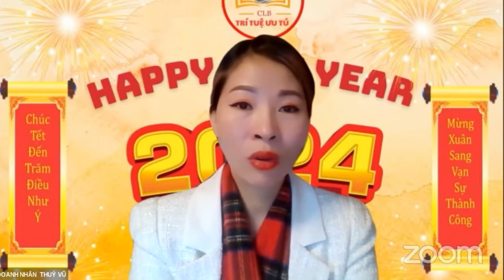GIA TĂNG THU NHẬP BỀN VỮNG! LINK THAM GIA NHAN QUA TĂNG 🎁🎁🎁